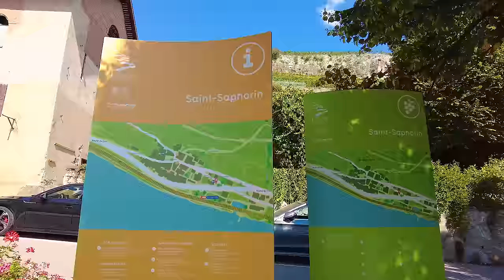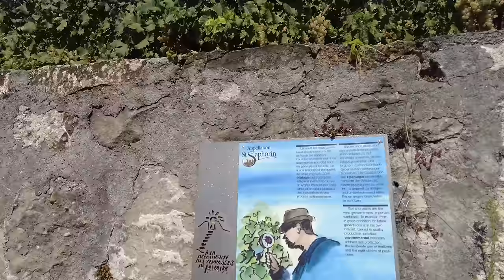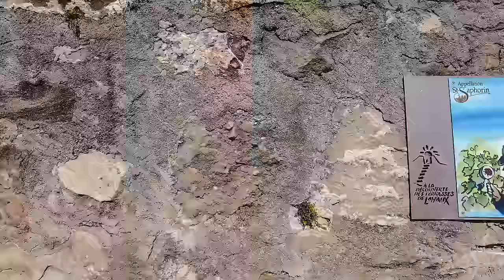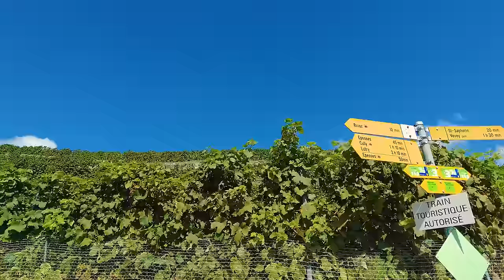🇨🇭Lavaux 🍇 Lake Geneva 4K Walk ▶ Best places to visit in Switzerland ▶ Captions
Close to Montreux Riviera, which is a mix of natural beauty and cultural richness, situated by Lake Geneva in Switzerland, you can find terraced Lavaux vineyards.

Lavaux Vineyard Terraces, as a UNESCO World Heritage site, deserves your attention; it combines natural beauty with a rich tradition of winemaking. These vineyards have a history dating back to the 11th century. There's a sense of timelessness.

You're not just looking at grapes; you're tasting the local culture. Back in the day, it was the Benedictine and Cistercian monasteries that had the reins over the region. Those monks sure knew their way around a vineyard!

According to UNESCO, “It is an outstanding example of a centuries-long interaction between people and their environment, developed to optimize local resources so as to produce a highly valued wine that has always been important to the economy.”

The tradition hasn't died down; people who reside in the area, both past and present, continue to nurture these vineyards and produce some outstanding wine.

Several paths are crisscrossing the area, each offering unique vantage points. In my experience, walking through the Lavaux Vineyard Terraces is like stepping into a living landscape painting. The slopes, the colors, the light—they all change as you move, offering endless inspiration for artistic work.

So why visit Lavaux Vineyard Terraces? For the blend of sensory experiences—sight, taste, and a dose of history. It's a place that engages you on multiple levels, making it a memorable destination. Whether you're an artist seeking inspiration or simply someone who appreciates the finer things in life, Lavaux has something for you.

©️Copyrights: Wanderful Journeys
All my videos are copyrighted. Copying, downloading, duplicating, and publishing my videos violate copyright laws and will be prosecuted.